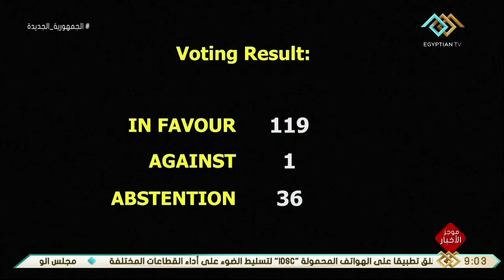موجز التاسعة | مطار مرسى مطروح يستقبل أولى الرحلات من كازاخستان على متنها 183 سائحا